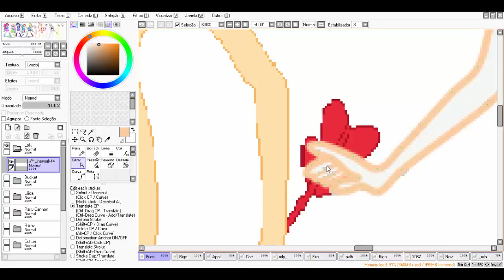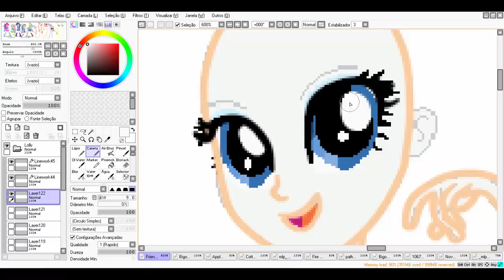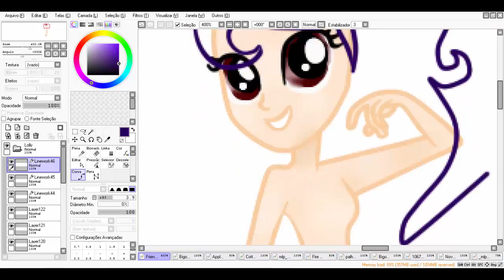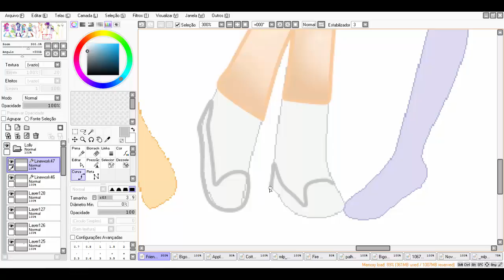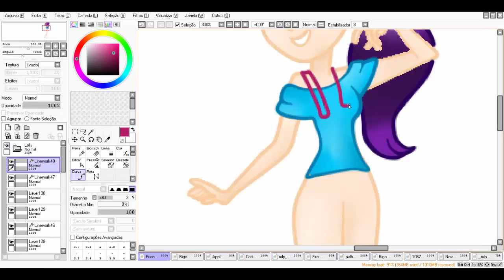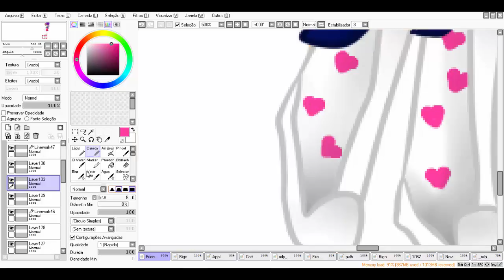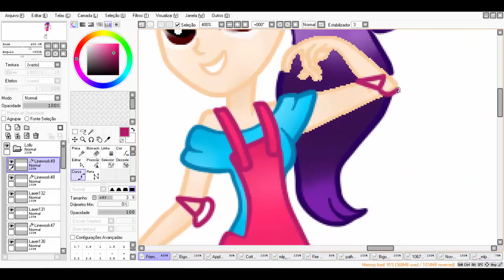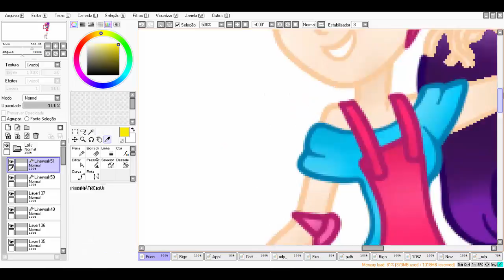Speedpaint Let's go Wondercolts parte 9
Skype: Lolly_Games
Deviantart: Lolou Jelsa

Querem fazer uma dublagem comigo? Veja esse vídeo e entre em contato ^^

Algumas bases usadas nessa montagem são de:
Dashie Power